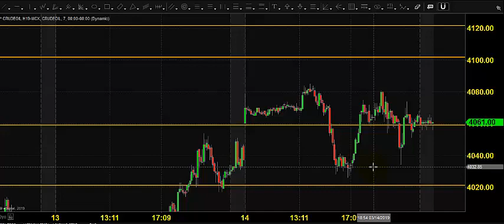MCX CRUDE OIL TRADING TECHNICAL ANALYSIS MARCH 15 2019 TAMIL CHENNAI TAMIL NADU INDIA